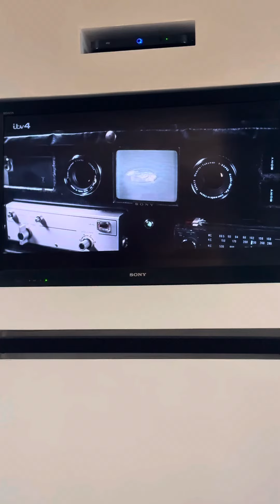You Only Live Twice - Magnet kills people in a car